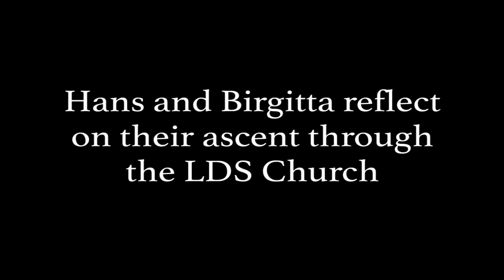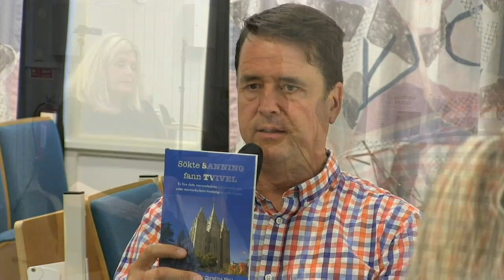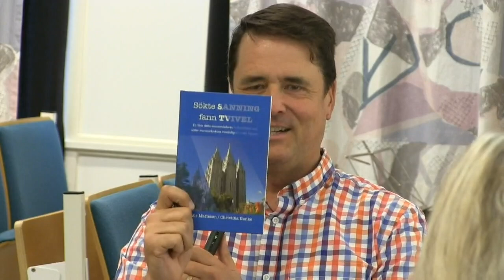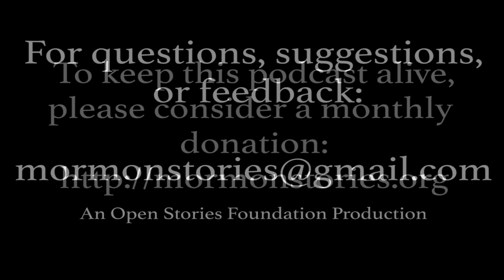Mormon Stories #984: Truth Seeking with Hans and Birgitta Mattsson Pt. 1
Join us for our highly anticipated follow-up interview with both Hans and Birgitta Mattsson during our recent trip to Sweden to visit with those who attended the original "Swedish Rescue" fireside in November, 2010. Our first interview with Hans and Birgitta was released on July 22, 2013 and is noted as one of our most important releases given Hans' church leadership pedigree as a bishop and stake president in Sweden before serving in the LDS church 3rd Quorum of the Seventy from 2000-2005 in the Europe Central area under LDS Apostle L. Tom Perry, as well as the sincere struggles with testimony that both Hans and Birgitta faced after his release as an Area Authority.

In this two-part interview, we relive both Hans and Birgitta's ascent through the LDS Church, we elaborate for the first time on Hans and Birgitta's experience receiving the Second Anointing (a rarely-talked about temple ordinance reserved for those in the upper echelons of the LDS Church and described in detail during our epic interview with Tom Phillips), and we discuss the motivations for writing the book, "Truth Seeking: The Story of High-Ranking Mormon Leader Hans Mattsson Seeking Sincere Answers From His Church but Instead Finding Contempt, Fear, Doubt ...and Eventually Peace."